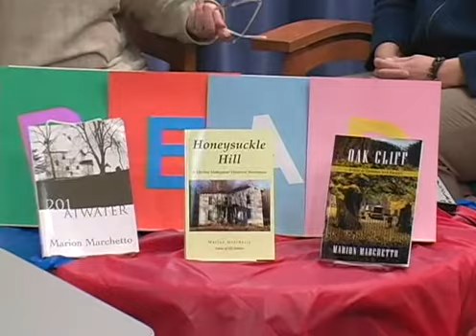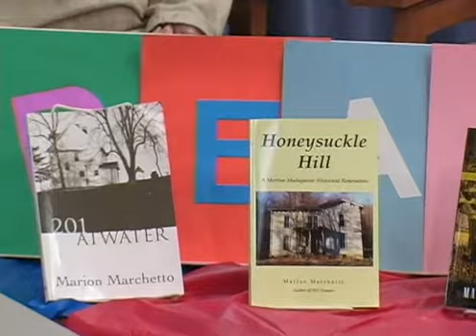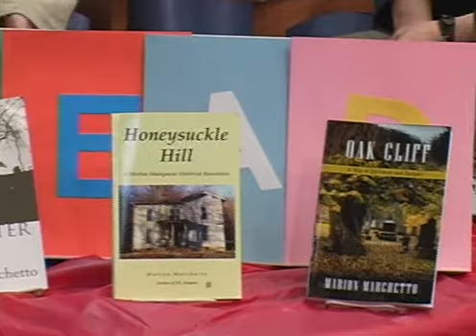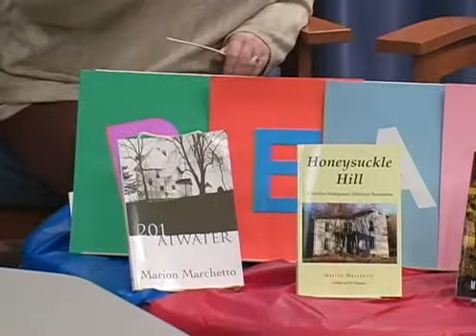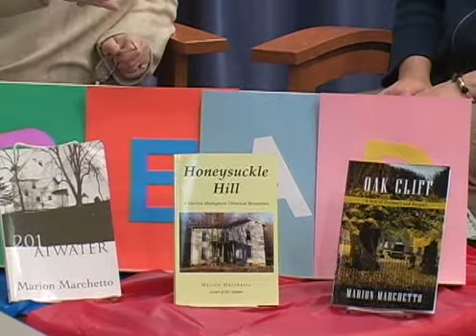Marion Marchetto.avi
An interview with author Marion Marchetto at Woodlawn Beach Middle School in Navarre, FL. The interview was conducted by January 13, 2011 by Ms. Shana Dorsey and Ms. Mary Lynn White in support of Literacy Week.